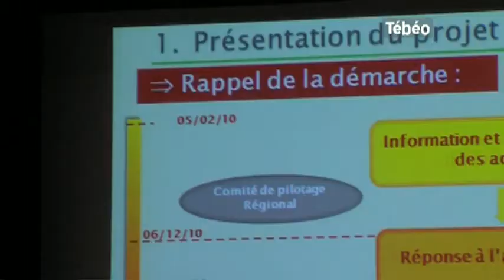Le plan anti-algues vertes pour bientôt ? (Brest)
Sites webs/blogs, copiez cette vidéo avec le bouton "Intégrer" !
Débarrasser les plages du sud-Finistère d'algue verte, c'est l'objectif du Plan anti-algues vertes. Pour exploitation TV, droits réservés, nous contacter